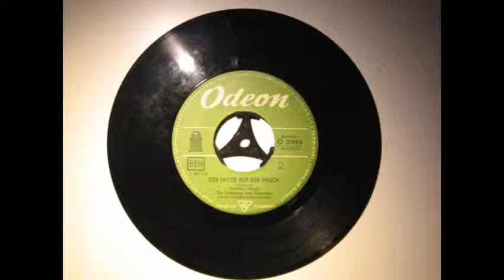Der Jager auf der Pirsch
Volkslied mit Jodelgesang.